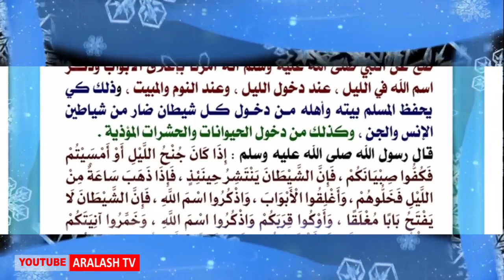ЖИН ХАКИДА ИСЛОМ ДИНИДА НИМА ДЕЙИЛГАН .АНИК ЖАВОБ ШУ ЕРДА.ЖИН БОРМИ ЕР ЮЗИДА ?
Aralash tv kanaliga xush kelibsiz !!!
Kanalda yangi bo`lsayiz obuna bo`ling va videolarga layk bosishni unutmang. Eng shov shuvli xabarlar.Kanalimizni kuzatib boring aslo zerikmaysiz.Yangiliklar, shoy biznes olami, barchasi bizda. Eng yaxshi hurmat layk.Hurmat bilan admin.